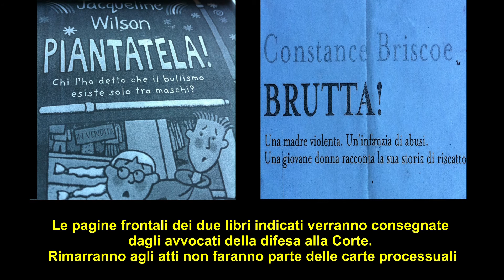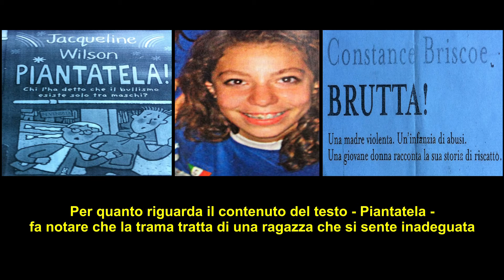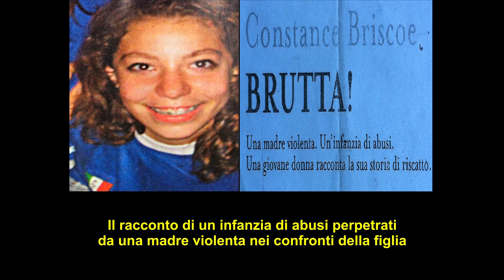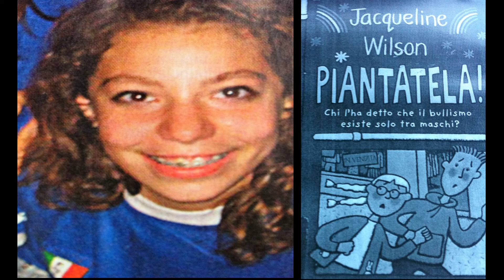Ignoto 1, Processo Bossetti G. R. - I TRE LIBRI DI YARA, PIANTATELA, BRUTTA, II^ GUERRA MONDIALE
Secondo la testimonianza del Bibliotecario di Brembate di Sopra - Yara - non frequentava la
Biblioteca assiduamente. Ogni tanto prendeva qualche libro in prestito. Nel periodo
antecedente la sua scomparsa aveva preso in prestito due libri - Piantatela e Brutta - Le pagine
frontali dei due libri indicati, verranno consegnate dagli avvocati della difesa alla Corte.
Rimarranno agli atti non faranno parte delle carte processuali. Stando alle dichiarazioni fatte
dalla madre - Yara - in quel periodo, era impegnata anche nella lettura di un testo riguardante
la - Storia della Seconda Guerra Mondiale - che aveva nel suo zainetto. Sempre stando alle
dichiarazioni rese, in udienza, dalla madre la figlia in quel periodo era rimasta impressionata
dalla storia di Sarah Scazzi. Su richiesta degli avvocati della difesa il bibliotecario precisa di
non conoscere il contenuto del testo "Brutta". Per quanto riguarda il contenuto del testo -
Piantatela - fa notare che la trama tratta di una ragazza che si sente inadeguata.
Da un brano di Jacqueline Wilson. ” Piantatela!”. Erano lì che mi aspettavano. L’ho capito
appena svoltato l’angolo. Erano ad una certa distanza, vicino alla fermata dell’autobus. Non
sapevo cosa fare. Ho tentato un passo ma il sandalo sembrava incollato al marciapiede. Mi
avevano visto, mi sono immobilizzata. Forse avrei potuto rimediare un passaggio a casa in
macchina”. Così recitano le prime parole del libro di Jacqueline Wilson “Piantatela!” che ha
per sottotitolo un inquietante interrogativo “Chi l’ha detto che il bullismo esiste solo tra i
maschi?”.
Da un brano di Constance Briscoe “Brutta”. Il racconto di un'infanzia di abusi perpetrati da
una madre violenta nei confronti della figlia. Una figlia maltrattata fisicamente, tormentata
psicologicamente, picchiata, lasciata senza cibo, privata di un letto, insultata perché “brutta”.